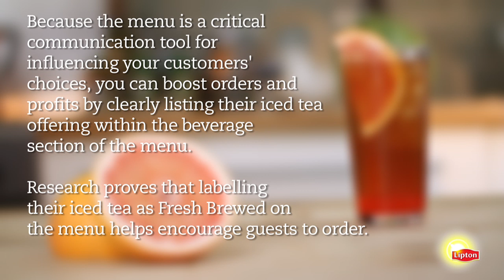Lipton Iced Tea | Sunrise Eyeopener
Because the menu is a critical communication tool for influencing your customers' choices, you can boost orders and profits by clearly listing their iced tea offering within the beverage section of the menu.  And research proves that labeling their iced tea as Fresh Brewed on menu helps encourage guests to order.

Food Pairing Ideas:  Chicken, Seafood, SmokedMeats, Pasta